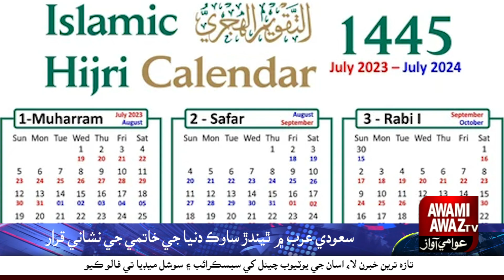Is the change in Saudi Arabia a sign of doomsday?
Our Prophet (Peace and blessings be upon him) predicted that one of the signs of Judgment Day would be that the land of Arabia would return to greenery and rivers, as it once was (reported in Saheeh Muslim).